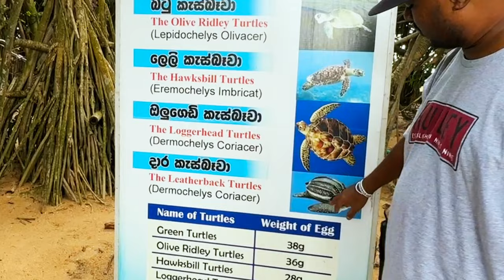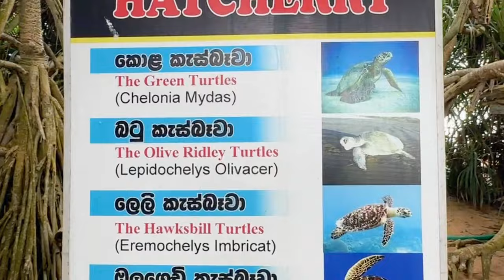කැස්බෑ සංරක්ෂණයට අපිත් අත දුන්නා...